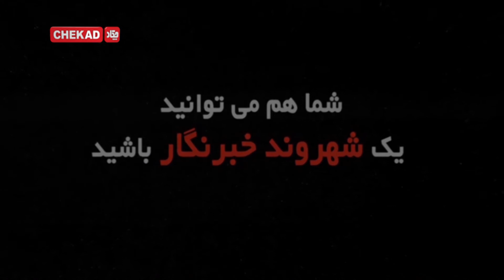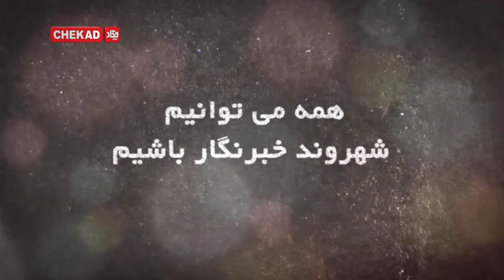Chekad TV Sharwand Khabarnegar 13-June-2020 - تلویزیون چکاد برنامه شهروند خبرنگار 24-جوزا-1399